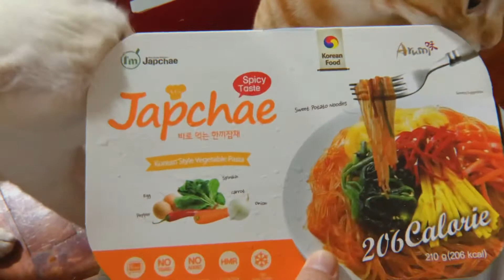curiosity def did not kill me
I have to smell everything... EVERYTHING
Who said curiosity killed the cat?!! What nonsense. I’m still alive